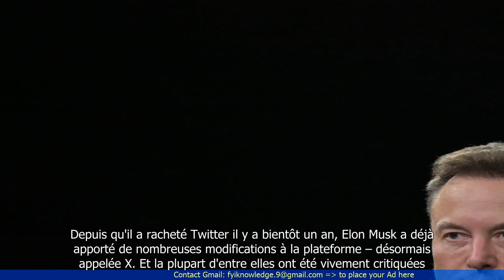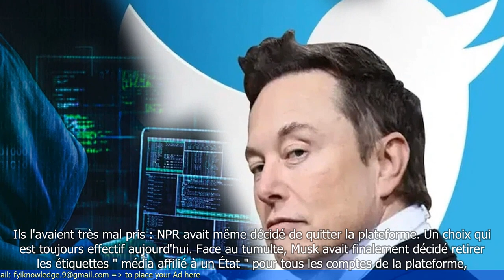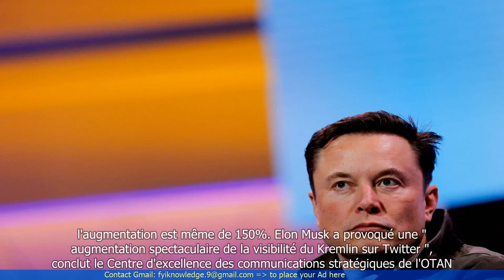Et maintenant, Musk s'attire même les foudres de l'OTAN pour ce qu'il fait de Twitter! Spasibo Elon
- Elon Musk attire l'attention de l'OTAN pour son utilisation de Twitter
- L'OTAN est préoccupée par les tweets de Musk qui pourraient avoir un impact sur la sécurité et la stabilité internationales
- Les responsables de l'OTAN ont exprimé leur inquiétude quant à la capacité de Musk à influencer les marchés financiers et les relations internationales grâce à ses tweets